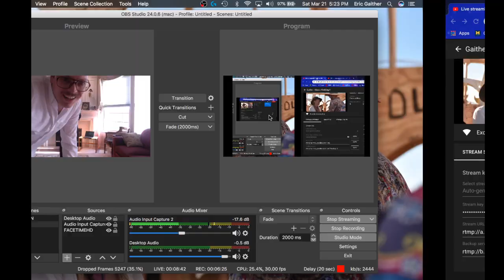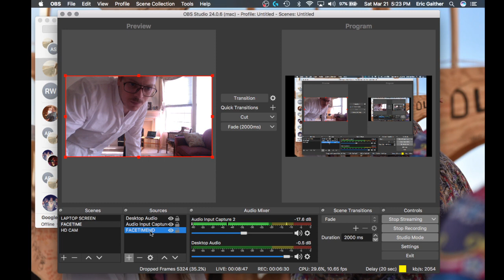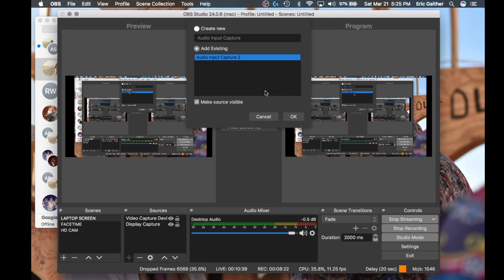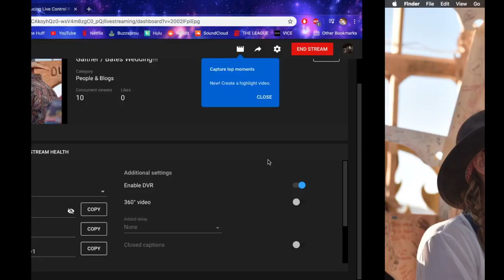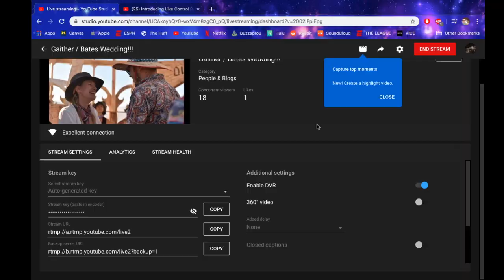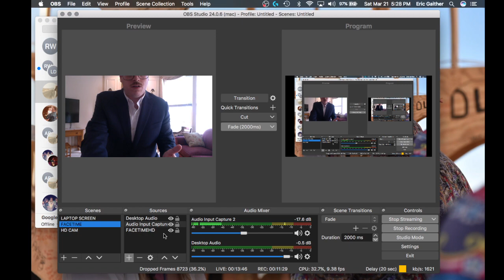Gaither / Bates Wedding!!!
WEDDING LIVE STREAM